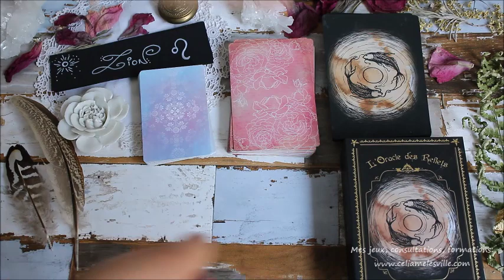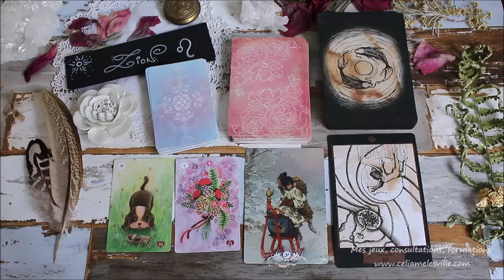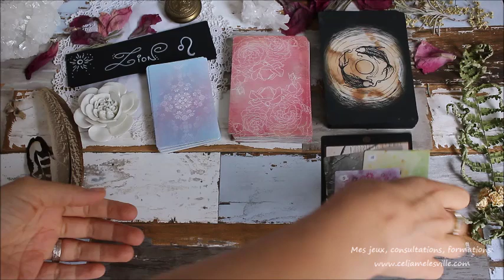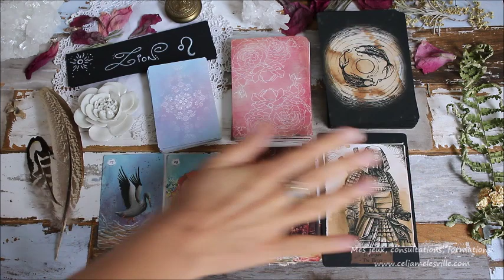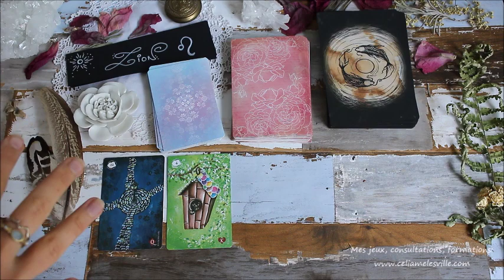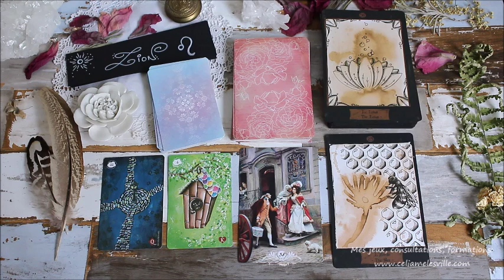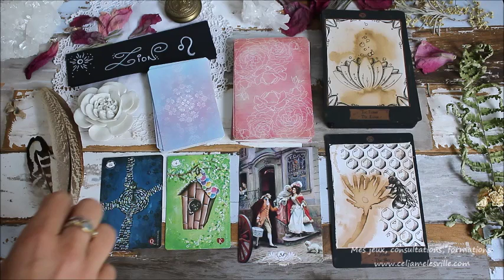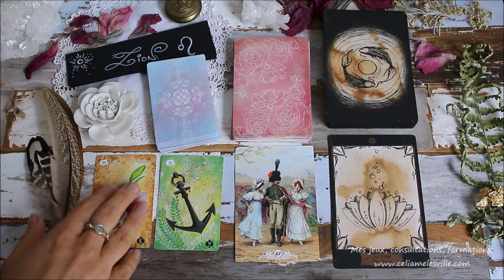♌LION - Septembre 2019♌ Horoscope - Tirage/Guidance